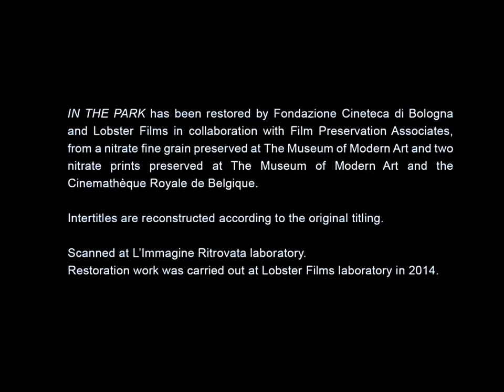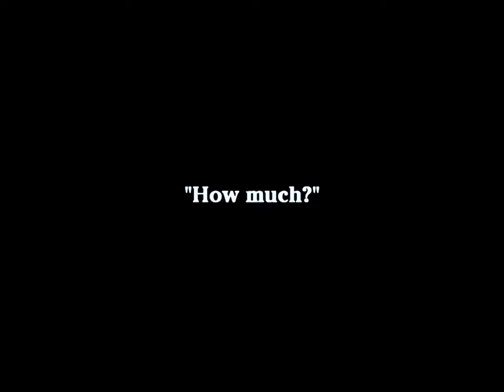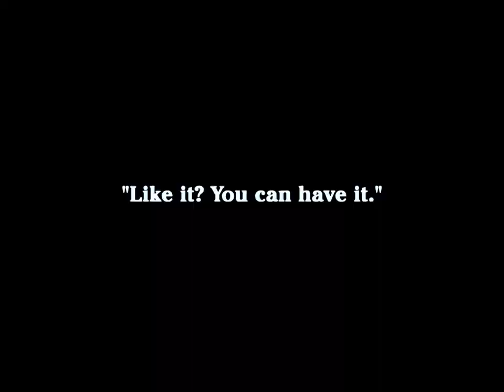Charlie Chaplin - In The Park [AI Colorized, Upscaled and Interpolated]